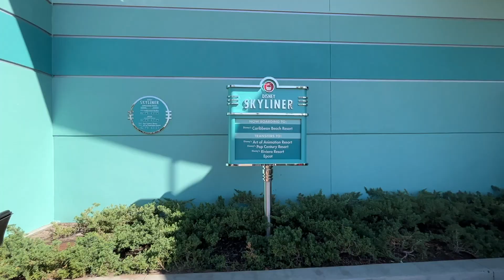LET'S CATCH UP AT DISNEY'S RIVIERA RESORT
Xo, Bron